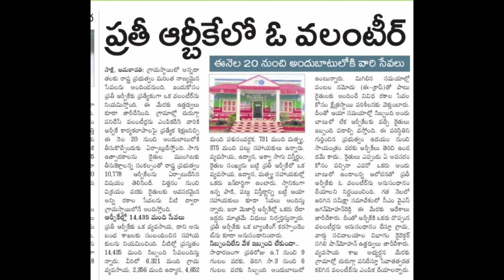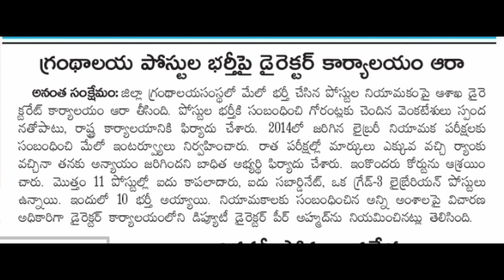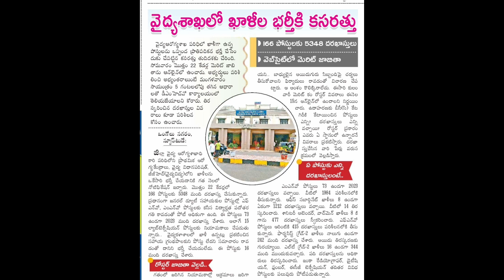APPSC latest news today||library assistant posts update||Ap medical jobs update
Govt Recent Jobs update, latest govt jobs update, recent news in govt jobs,
ap grama sachivalayam 3rd notification, ap grama sachivalayam 3rd notification 2022, ap grama sachivalayam 3rd notification date,
appsc
appsc group 4 cut off marks
appsc latest news today
rk tutorial
appsc latest news
appsc junior assistant
tspsc
appsc group 4
appsc cut off marks
appsc junior assistant exam key
latest job notification
appsc group 4 key
jobs recruitment
appsc eo key 2022
jobs
free jobs
appsc executive officer answer key 2022 pdf download link
appsc coaching
appsc group 1 latest news
appsc group 4 expected cutoff 2022
appsc group 4 cutoff 2022
computer assistant cut off marks
ssc je electrical
most important questions for ssc je electrical
appsc eo answer
appsc eo answer key
appsc eo answer key 2002
appsc eo exam
tspsc & appsc
objections
appsc executive officer answer key 2022 pdf | exam key
appsc group 4 junior assistant cut off marks 2022 category wise
appsc group 4 expected cut off marks 2022
appsc group 4 expected cut off 2022
aps deepak kushwaha
appsc eo latest update
appsc latest jobs
ap endowment executive exam results released
ap e.o official key
appsc eo grade 3 notification details
appsc eo exam asked questions
appsc eo exam paper analysis
appsc eo paper 2 classes
appsc eo haltickets 2022
appsc eo exam paper
appsc eo exam 2022
appsc eo paper 2
appsc eo grade 3
junior assistant cut off
appsc group4 cut off
group4
junior assistant
ap grama sachivalayam online classes
appsc group ii syllabus
tspsc upcoming notification
appsc telugu
appsc 2020
gs in telugu
english in telugu
how to rise objections in appsc website
ap group 4 notification cut off marks
appsc exam answer sheet 2022
appsc group 4 endonment executive officer answer key
group -4
ap education
govt jobs
appsc govt jobs
group 4 update
latest assistant jobs cut off marks
jobs update in telugu
appsc jobs
appsc junior assistant cutoff in telugu
appsc junior assistant key and cut of marks
appsc jr asst cutoff 2022
appsc junior assistant prelims cutoff 2022
appsc junior asst cutoff
appsc junior assistant cut off marks 2022; appsc group 4 cutoff marks 2022
appsc current affairs telugu
tspsc upcoming notifications 2022
appsc group 4 2022
group 4 cutoff 2022
group 4 cutoff
group 4 prelims key
upsssc je 2016 result
appsc group 4 cutoff
upsssc ja 2019 result
appsc group 4 expected cutoff
appsc jr assistant cut off marks
appsc eo cutoff
eo cutoff
jr assistant cut off
jr assistant cutoff marks 2022
eo cutoff 2022
cutoff marks
cut off appsc
appsc jr assistant
appsc endoment
endoment executive officer
job notifications 2022
appsc exam cut off marks
junior assistant exam cut off analysis
appsc cut off analysis
eo paper analysis
appsc 2022 cutoff
appsc 2022 cutoff marks
appsc cutoff marks updates
appsc junior assistant paper analysis
ap group 4 results
ap endowment executive official cut off marks